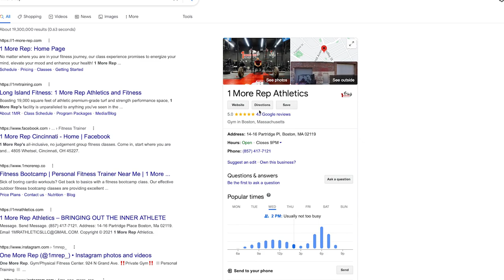Jordan vs Rafael - Boston's Hybrid League Competition (2023)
2023 Hybrid League Competition by 1MoreRep Athletics

featuring: Jordan vs Rafael

Executive Producer Jose the Animal & dante luna
directed by dante luna
Filmed by dante luna, Yuder Mezerene, Joseph Rivers
photography by @picraht

1More Rep Athletics:
14-16 Partridge Pl,  Boston, MA 02119